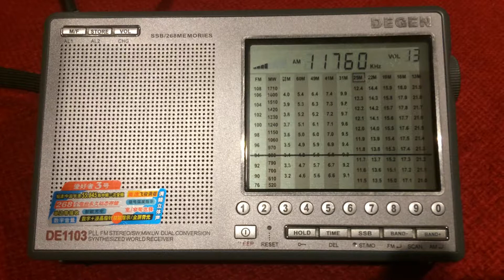11760 RADIO HABANA CUBA (Spanish), Bauta CUB, 7500 km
Nighttime reception: 29-Apr-2018, UTC 2213
QTH: Hatfield, Herts, UK
RX: Degen DE1103 with telescopic antenna
QRB: approx. 7500 km